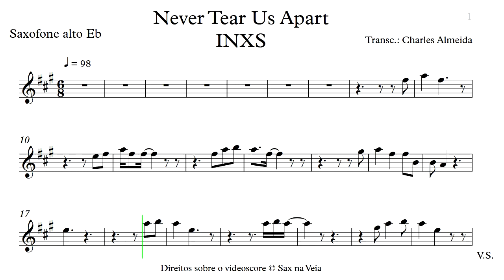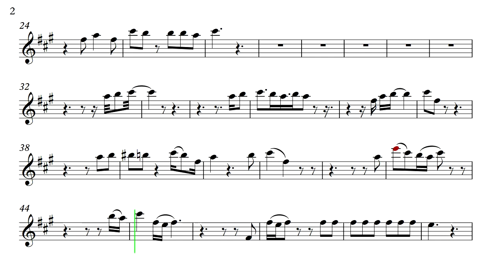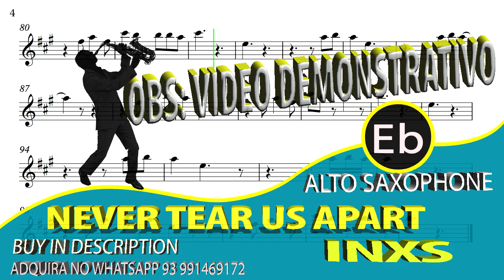INXS - Never Tear Us Apart - Alto Sax Eb - Videoscore